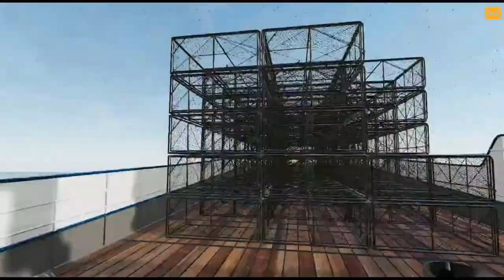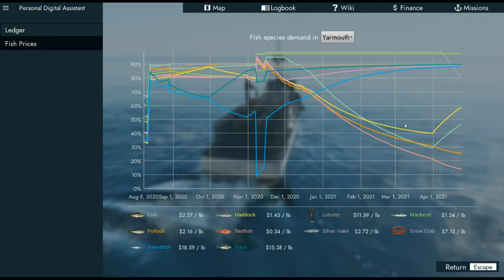HOW NOT TO CRAB!! - Fishing North Atlantic - EP 23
Let me show you what not to do..